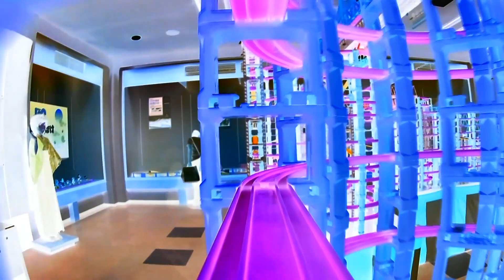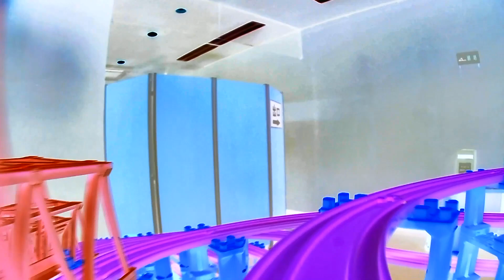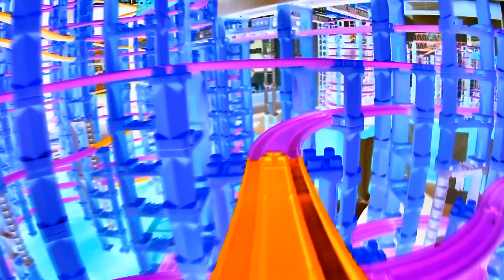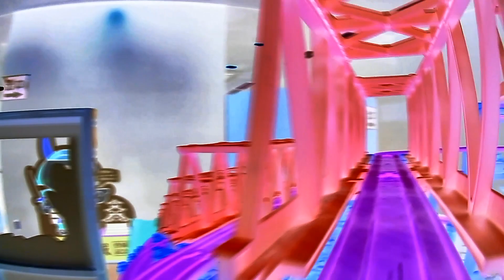【X線エフェクトプラレール】お菓子の壽城プラレールのプラレール前面展望22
▼お菓子の壽城

▼内容説明
お菓子の壽城プラレールのプラレールレイアウトで撮影した
プラレール前面展望22のX線エフェクトバージョン。